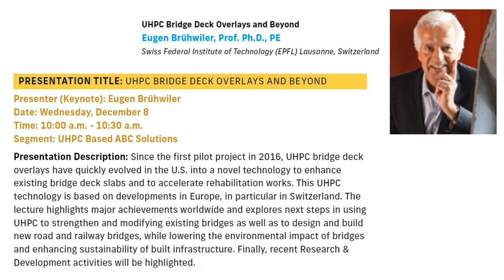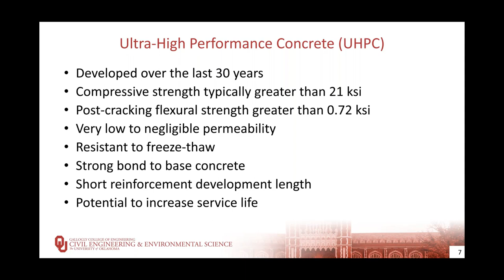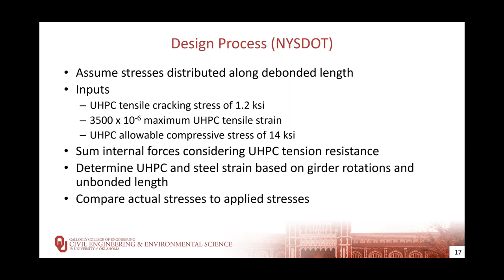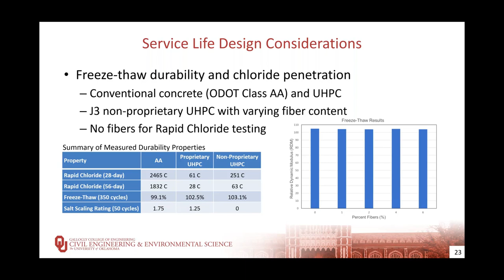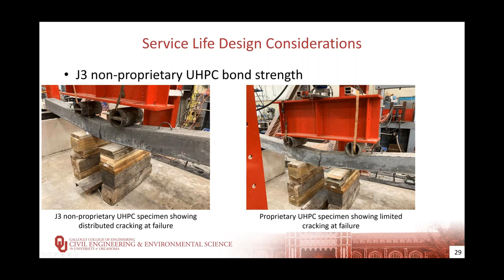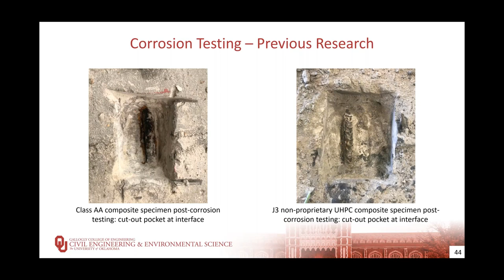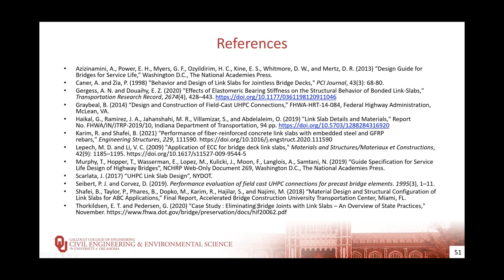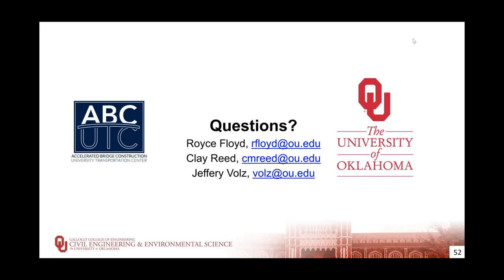Service Life Design Guidance for UHPC Link Slabs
Royce W. Floyd, P.E., S.E., Ph.D., Principal Investigator; Clay Reed, M.S.C.E. Student; and Jeffery S. Volz, S.E., P.E., Ph.D., Co-Principal Investigator